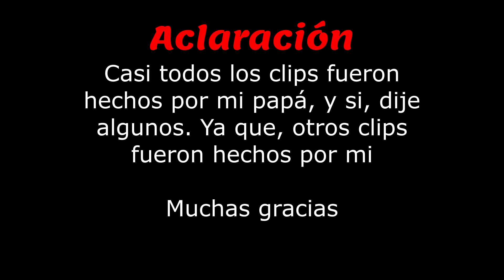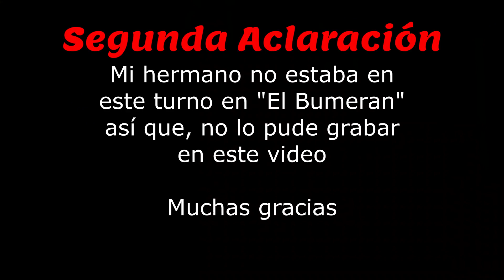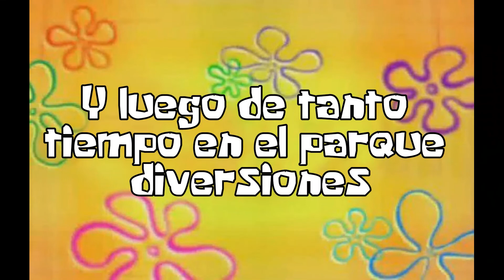Bryan A. 506 presenta: vlog desde el parque diversiones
Luego de ocho días del anuncio del itinerario enero-diciembre 2022, llegó la hora de que los invite al viaje al parque diversiones que les prometí en dicho vídeo, en donde tristemente no grabe adentro de las atracciones donde me subí como tenía planeado desde el primer día donde me propusieron hacer este vídeo, pero aún así. Disfruten

Mi gamertag (de minecraft):
/VinyanCrafter32

Chao.